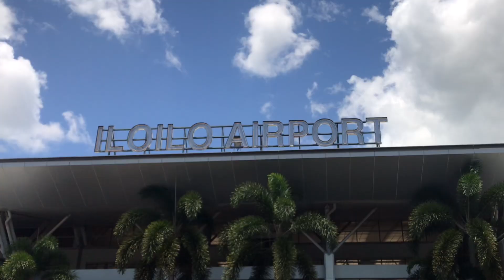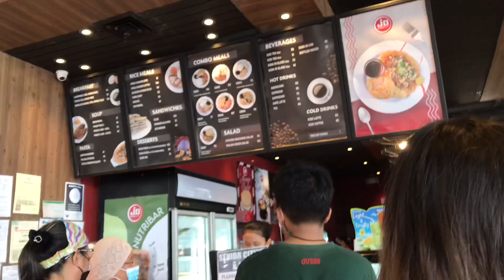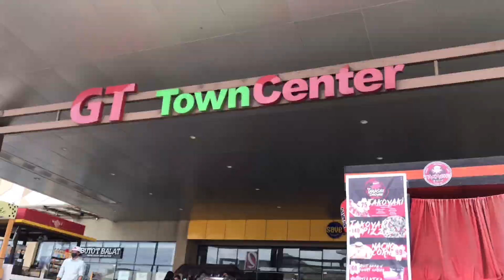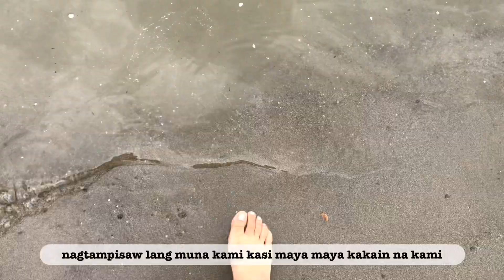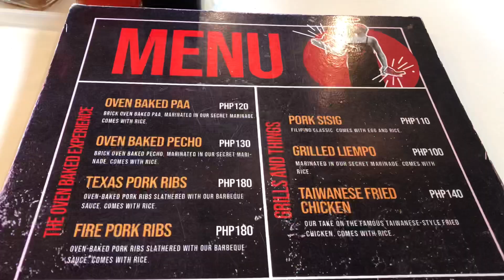Random Vlog: first time going to the airport, date with mama and Gian's first birthday🏝🎂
FAQ
age: 17
from: Iloilo City, Philippines